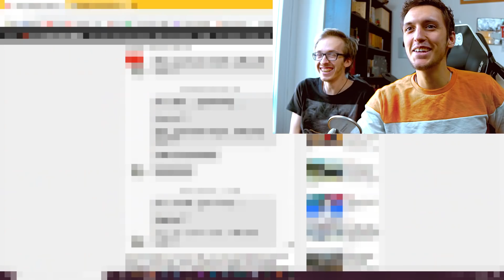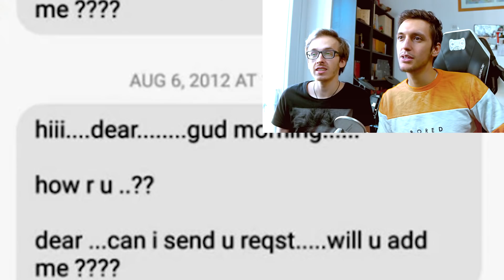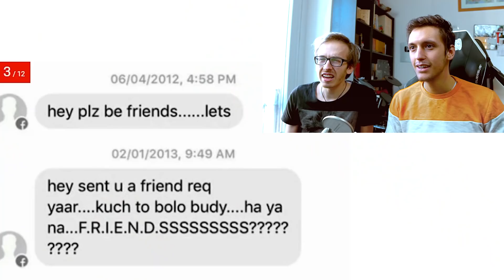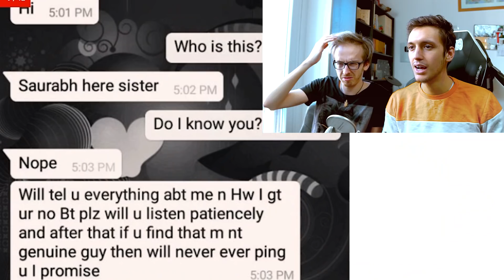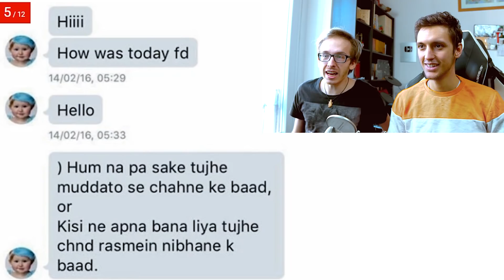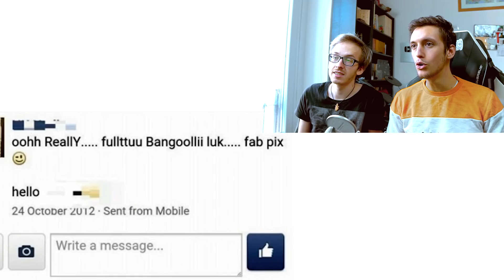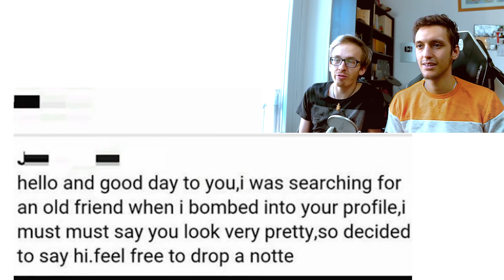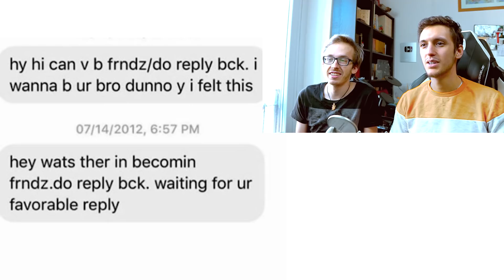RlMORCHlARE COME lNDlANl! con Leo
► LA MIA ATTREZZATURA:
- SCHEDA AUDIO